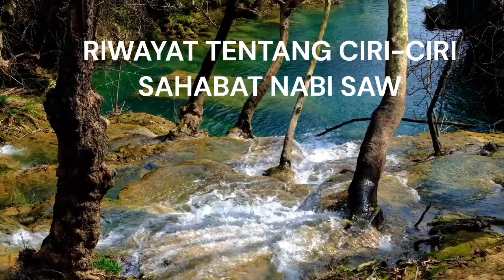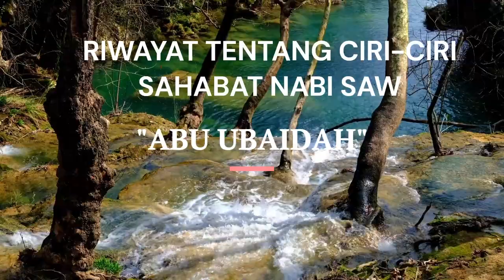RIWAYAT TENTANG CIRI CIRI SAHABAT NABI SAW ABU UBAIDAH